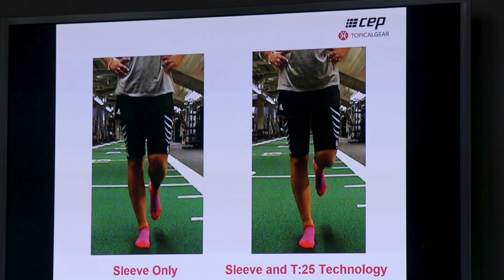Regenerative Medicine Training Institute - RMTInstitute.com - RMTI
The Regenerative Medicine Training Institute is an accredited training facility located in Jupiter, FL dedicated to offering courses for doctors and their staff who want to introduce, implement, or enhance regenerative medicine modalities in their practice.